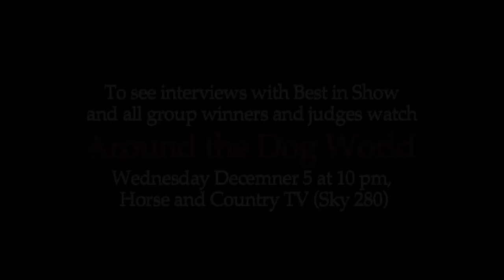Belfast Championship Dog Show Best in Show 2012